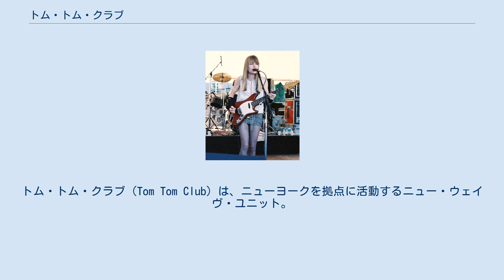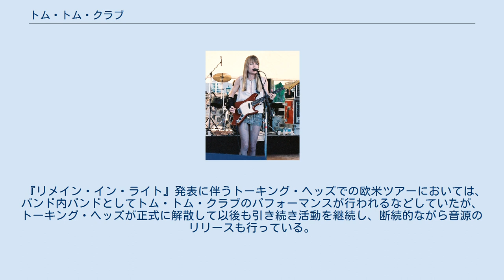トム・トム・クラブ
トーキング・ヘッズ
トム・トム・クラブ（Tom Tom Club）は、ニューヨークを拠点に活動するニュー・ウェイヴ・ユニット。
1981年結成。
 ポスト・パンク/ニュー・ウェイヴ・シーンにおいて絶大な功績を残すバンド、トーキング・ヘッズのオリジナル・メンバーで、リズム隊を担当していたティナ・ウェイマス(B)とクリス・フランツ(Ds)夫妻によるバンド内サイド・プロジェクトとしてスタート。
ヒップホップやレゲエのテイストをふんだんに盛り込んだアフロリズム、チープなエレクトロ・サウンドで革新的なダンス・ポップを展開し、今なお高い評価を誇る。
 トーキング・ヘッズの4thアルバム『リメイン・イン・ライト』（1980年）制作前後、クリス・フランツは、かねてから温めていたアイディア － すなわち、妻のティナ・ウェイマスをボーカルにフィーチュアしたフューチャー・ポップ・プロジェクトを始動させた。
バンド名は、トーキング・ヘッズが何度かレコーディングに使用していたバハマのコンパス・ポイント・スタジオに隣接するミキシング施設、「トム・トム・クラブ」に由来する。
 デビュー・シングルの「おしゃべり魔女（Wordy Rappinghood）」とセカンド・シングルの「悪魔のラヴ・ソング（Genius of Love）」は共にビルボードのHot Dance Club Playチャートの1位を記録した。
 『リメイン・イン・ライト』発表に伴うトーキング・ヘッズでの欧米ツアーにおいては、バンド内バンドとしてトム・トム・クラブのパフォーマンスが行われるなどしていたが、トーキング・ヘッズが正式に解散して以後も引き続き活動を継続し、断続的ながら音源のリリースも行っている。